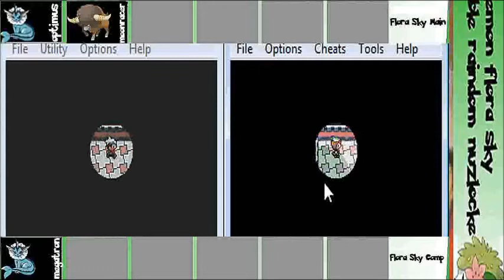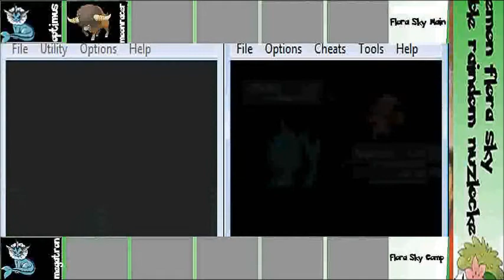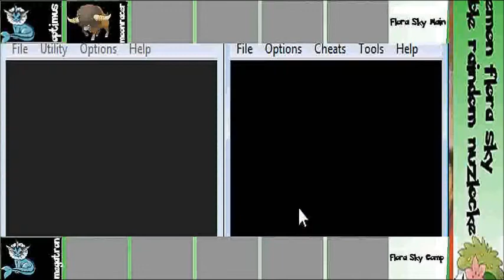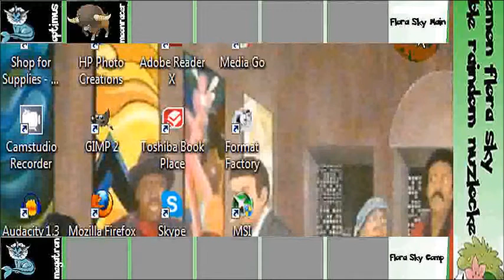The First Gym (PFSDRN Part 11)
In which we beat the first gym...barely